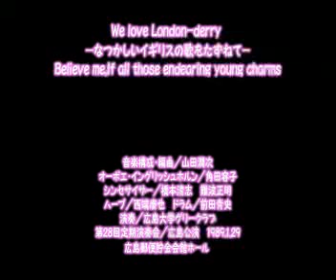890129_34_Believe me,If all those endearing young charms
We love London-derry －なつかしいイギリスの歌をたずねて－　広島大学グリークラブ　広大グリー　男声合唱団　第28回定期演奏会　広島公演　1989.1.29　広島郵便貯金会館ホール